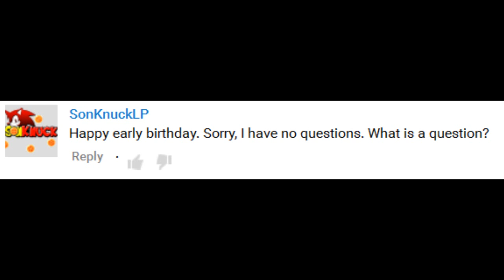Sunday Q&A Followup - Part 1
What IS a question? A miserable little pile of secrets! But enough  talk, HAVE AT THEE!